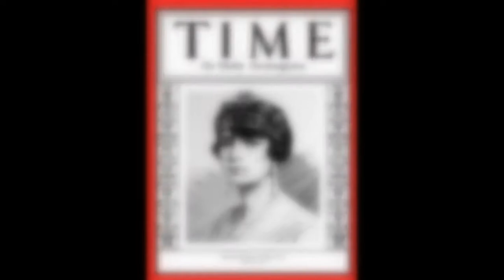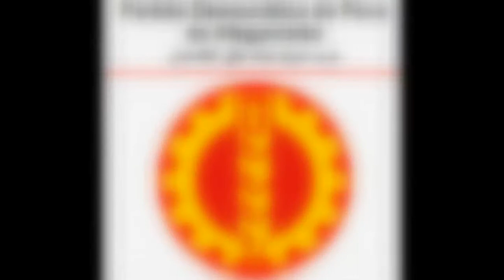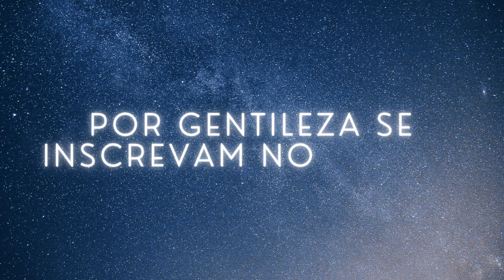Afeganistão: Guerras civis e o fim da monarquia (parte 2)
Afeganistão: Fim do reinado e tomada de poder pelo partido comunista PDPA (parte 2)

O Afeganistão (em persa e pastó: افغانستان, Afġānistān) é um país sem litoral, montanhoso, localizado no centro da Ásia, estando na encruzilhada entre o Sul da Ásia, a Ásia Central e a Ásia Ocidental. Faz fronteira com o Paquistão ao sul e ao leste, com o Irã ao oeste, com o Turcomenistão, Uzbequistão e Tajiquistão ao norte e com China no nordeste. Ocupando 652 230 km², sendo o 41.º maior do mundo em área, o Afeganistão é predominantemente montanhoso, com planícies no norte e sudoeste. Cabul é a capital e a maior cidade, com uma população estimada em 4,6 milhões, sendo o 37.º país mais populoso do mundo[9], composta principalmente de etnias pachtuns, tajiques, hazaras e usbeques.